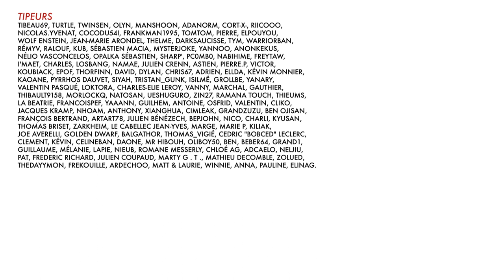BADNEWS #39 - Top 5 des titres Putaclic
Forcément le titre de cette vidéo ne sera pas développé dans l'émission.